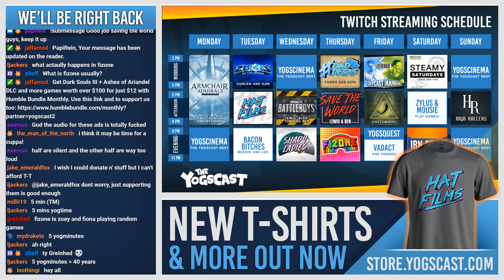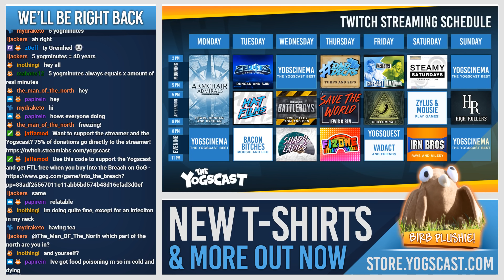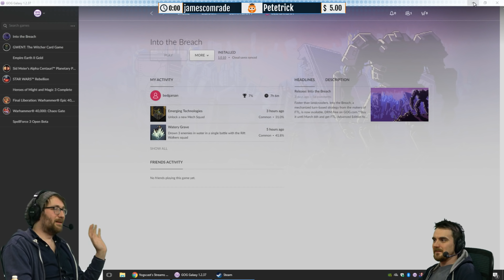Into The Breach w/ Ben & Tom - 1st March 2018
Tom & Ben play Into The Breach this week!

● Monday
2 - 8: Armchair Admirals
● Tuesday
● Wednesday
2 - 5: ?
5 - 8: Battleboys
● Sunday
2 - 5: ?